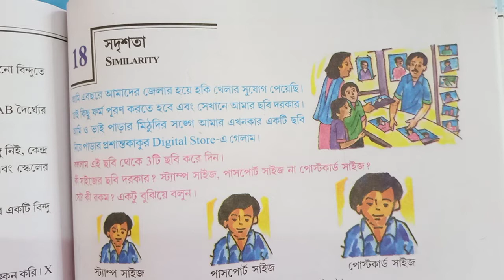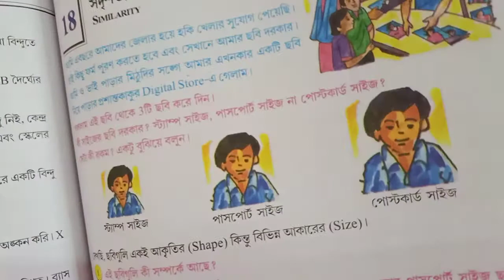সদৃশতা, Similarity, Class 10, Mathematics (গণিত)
সদৃশতার ধারণা ও উপপাদ্য।
দশম শ্রেণি, অধ্যায় - 18, উপপাদ্য -48.
Conception of Similarity & theorem in Geometry.
Class 10 Mathematics
By Biswaranjan Chakraborty